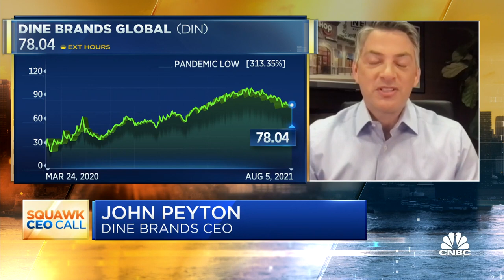Dine Brands CEO John Peyton on the state of the restaurant industry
John Peyton, CEO of Dine Brands, joins 'Squawk Box' to discuss the business' outlook amid labor shortages and rising Covid cases.